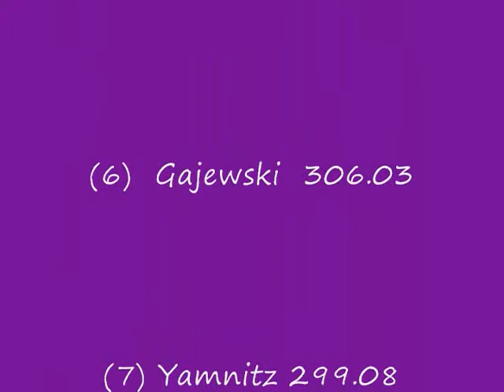ITPA 85 LPS Cape 9-7-13